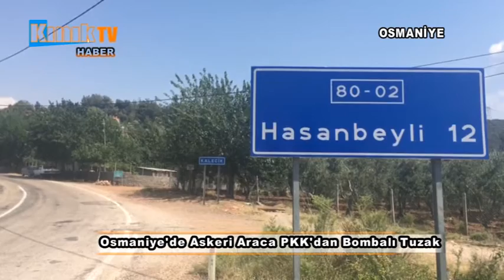Osmaniye'de Askeri Araca PKK'dan Bombalı Tuzak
Osmaniye'nin Hasanbeyli İlçesi'nde askeri aracın geçişi sırasında PKK'lı teröristlerin yola döşediği el yağımı patlayıcı infilak ettirildi. Ölen ve yaralanın olmadığı patlama sonrası bölgede operasyon başlatıldı.
Öğle saatlerinde Kalecik Köprüsü mevkiinde teröristler bir elektrik trafosuna yerleştirdikleri el yapımı patlayıcıyı infilak ettirdi. İhbar üzerine Kırıklı Kalekolu Jandarma ekipleri olay yerine sevk edildi. Olay yerine yakın noktada askeri aracın geçişi sırasında teröristler bu kez yola döşedikleri el yapımı patlayıcıyı infilak ettirdi. Askeri aracın isabet almadığı patlamada ölen ve yaralanan olmazken, teröristlerin yakalanması için bölgede operasyon başlatıldı.
İl Emniyet Müdürlüğü de Hasanbeyli İlçesi'nden gelen D400 Karayolu üzerinde kontrol noktası oluşturdu. Güvenlik tedbirlerinin üst düzeye çıkarıldığı kentte PKK'lılara ait olduğu düşünülen 2 otomobilin de arandığı bildirildi.
BOMBALI TUZAK SON ANDA FARK EDİLMİŞTİ
PKK'lılar, geçen 28 Nisan'da da Osmaniye-Hasanbeyli Karayolu'nda el yapımı patlayıcıyı infilak ettirmiş, olay yerine giden jandarma ekiplerinin yaptığı detaylı incelemede patlamanın meydana geldiği noktaya yakın bir yerde tuzaklanmış ikinci bir el yapımı patlayıcı tespit edilmişti.